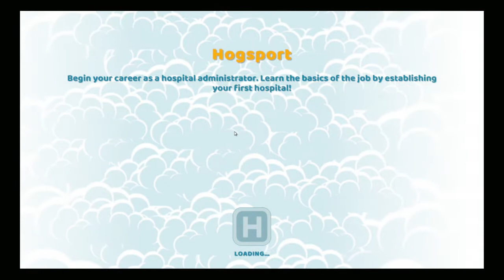Two Point Hospital | One Star Treatment | Great Scot Gamers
We're giving our patients the one star treatment in Two Point Hospital!

Two Point Hospital, the spiritual successor to Theme Hospital from Two Point Studios, sees you in charge of running a hospital with rather lax rules and regulations! During your time playing God, you get to decide things like who lives and who dies, who gets a pay rise and who doesn't, and the most important thing of all: where to put the vending machines!

Our patients seem to be feeling a little lightheaded, so join me as I attempt to provide healthcare to rival the National Health Service, only on Great Scot Gamers!

Want control over your subscriptions? Want to actually be notified when your favourite Creators upload stuff? Check out Notify! An awesome new platform to help see more of the stuff you love! Use this link to automatically get notifications for this channel